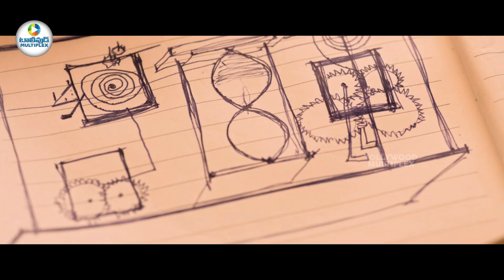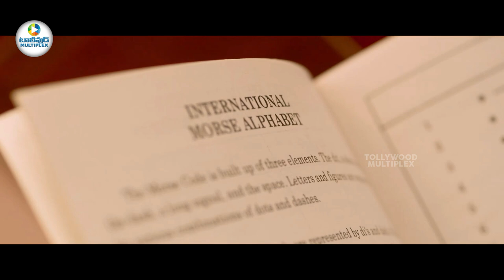Srinivas Avasarala New Super Hit Movie Love Scene | Tollywood Multiplex